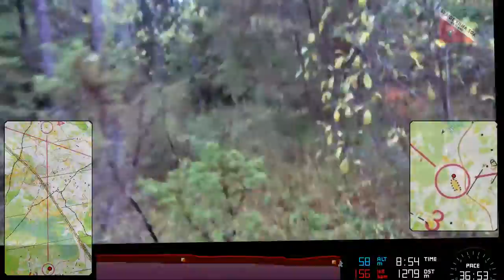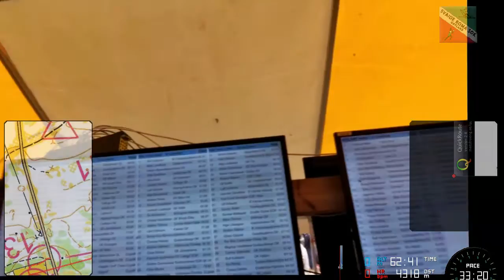Helg utan älg E1 H40 2015-10-17